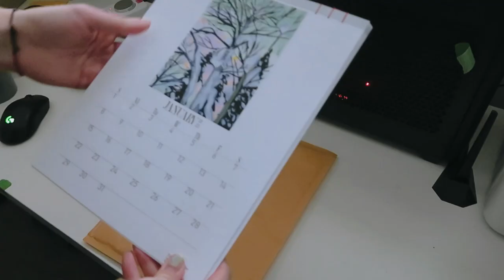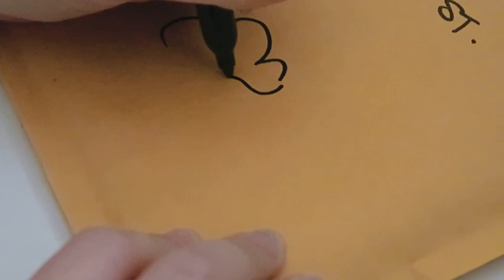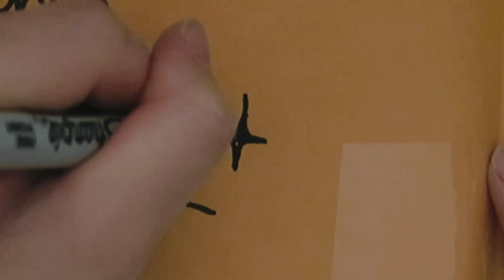art vlog - watercolour paintings, packing orders, painting canvas covers for bookbinding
paintings inspired by zhang daqian.

hi, my name is yan. pronouns are they/them and i live in leaf rapids, manitoba. currently have a couple art projects that i'm into. thanks for stopping by.